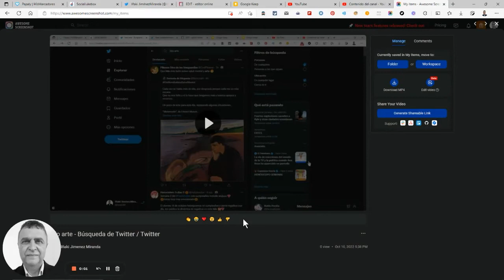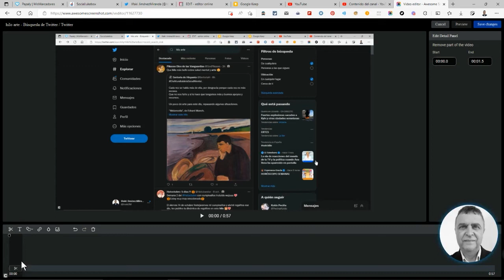CAPTURAS y GRABACIÓN de pantalla + editor del vídeo con una extensión